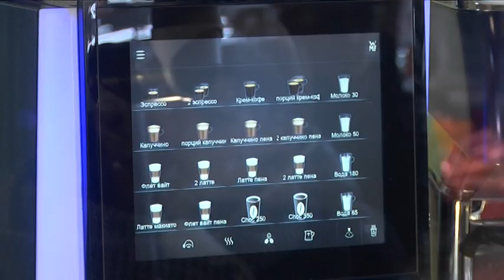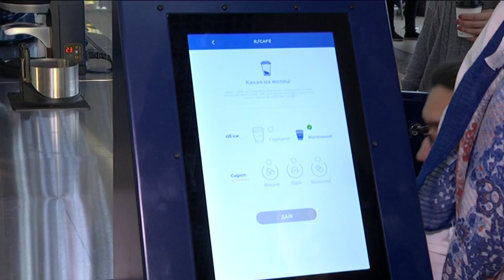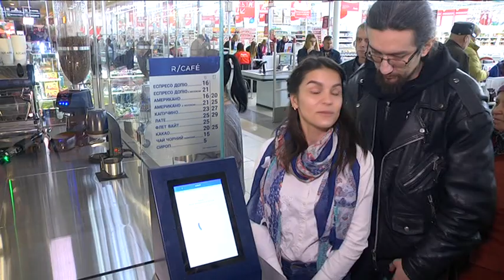Кава від робота: у Дніпрі відкрили роботизовану кав'ярню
Приготування теплих напоїв без участі людини. Перша  роботизована кав'ярня відкрилася у Дніпрі. У ній всі функції баристи виконує запрограмована клешня: варить еспресо, додає молоко і навіть солодкі сиропи. Детальніше про незвичайний винахід дивіться в сюжеті.